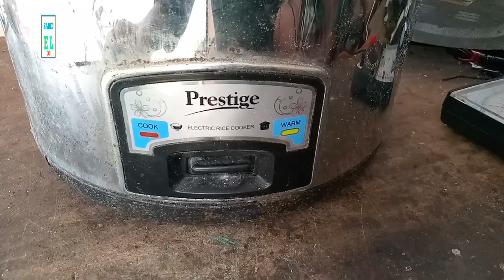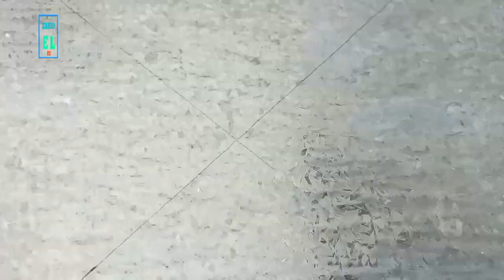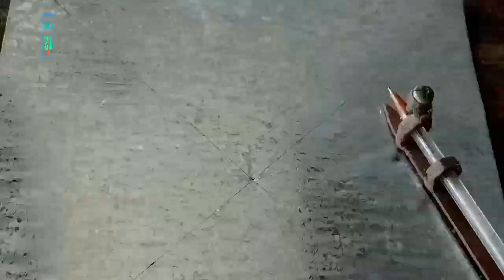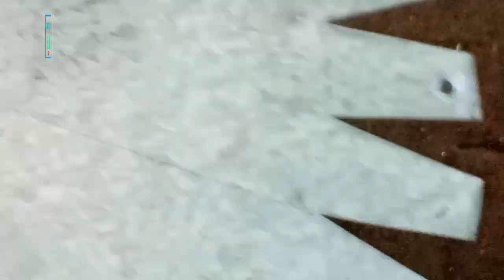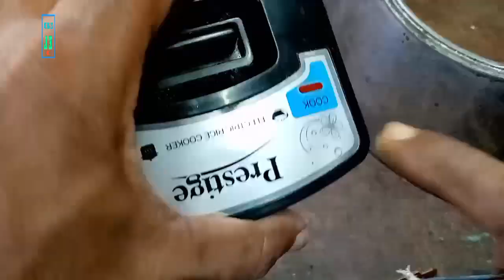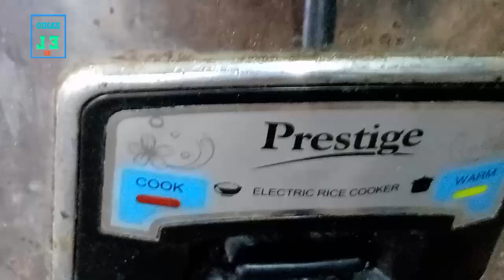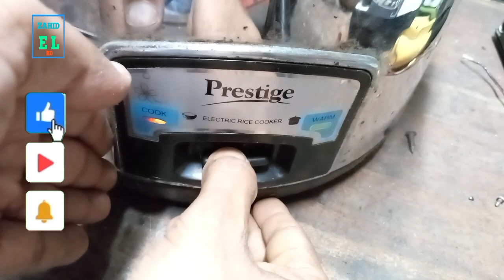kiam rice cooker repair electric rice cooker#damage rice cooker repair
Assalamu Alaikum On behalf of zahid el welcome to my youtube channel I am Mohammad Zahid Hussain I do electrical and electronics device repair work I make videos to teach the work of new technicians I hope to watch my videos regularly new technicians can learn a lot so please subscribe my channel Thank you all for your support